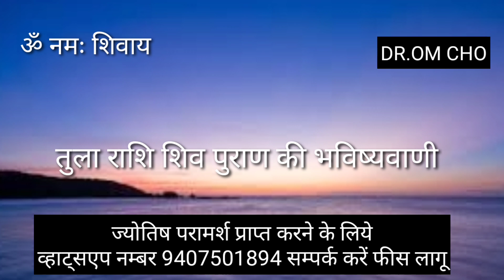तुला राशि शिव पुराण की भविष्यवाणी TULA RASHI LIBRA HOROSCOPE TULA RASHIFAL LIBRA HOROSCOPE